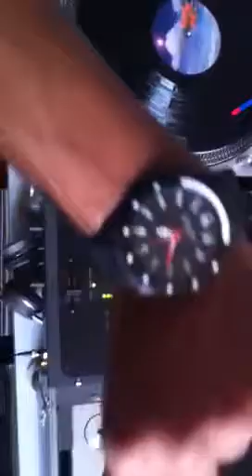Dj dooble t . Ryx